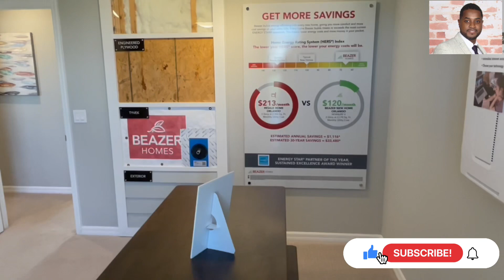Stunning NEWBURY HOME MODEL | BEAZER HOMES | Minneola, FL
This beautiful community is located in Minneola, FL right off of turnpike.